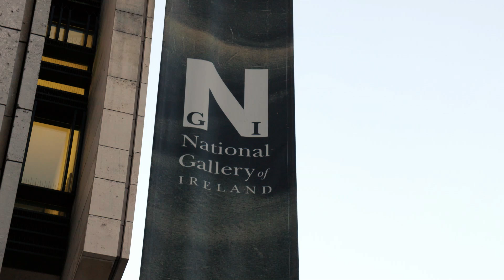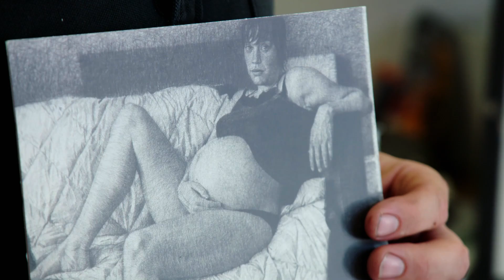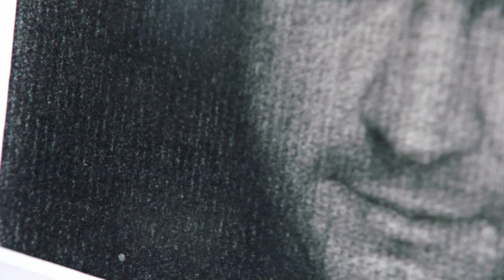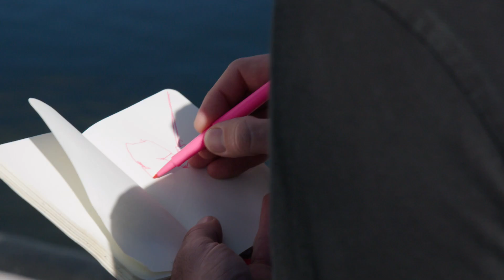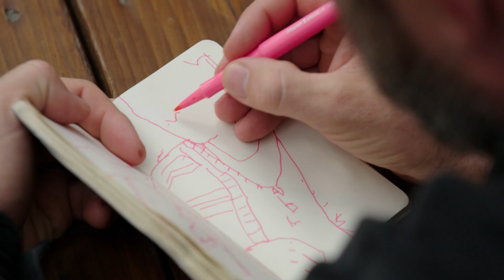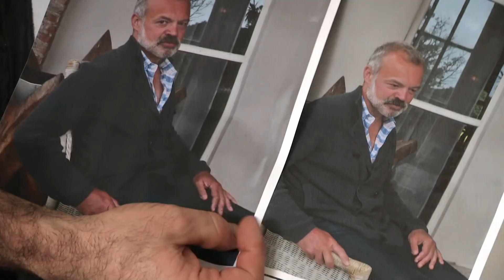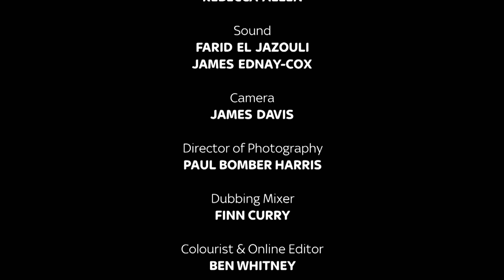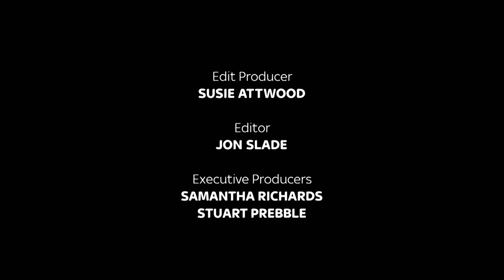Masterpieces in the Making - Portrait Artist of the Year - Art Documentary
Portrait Artist of the Year - S03 E09

Enter the world of artistic brilliance as a diverse group of talented artists showcase their creativity, technique, and passion in a captivating portrait painting competition, all vying for the prestigious title of Artist of the Year.